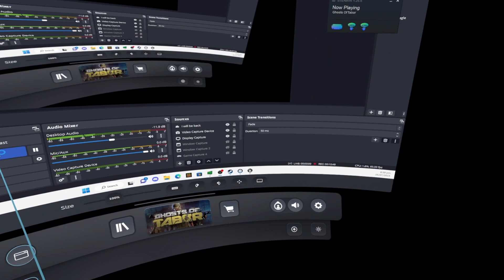awesome purple keycard raid